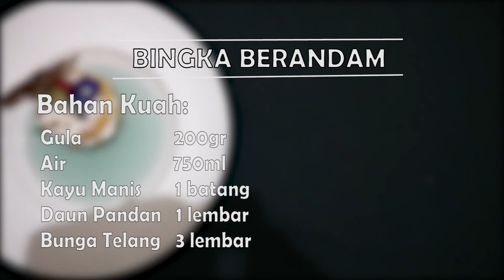Bingka Berandam | Dessert with Andianto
Bingka barandam adalah salah satu kuliner khas masyarakat Banjar. Biasanya, kue ini akan mudah ditemukan pada saat bulan Ramadan sebagai menu berbuka.
Tekstur dari kue ini sendiri tergolong lembut. Keunikannya terletak pada adanya pemberian kuah. Hal ini sesuai dengan namanya, dimana 'barandam' yang secara harfiah berarti 'berendam'.

we want to try make local food go International.